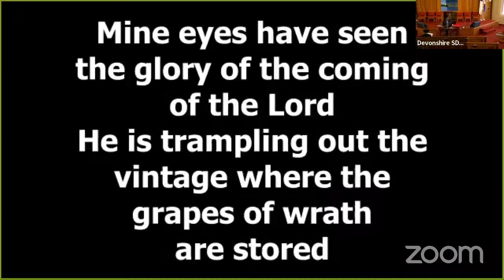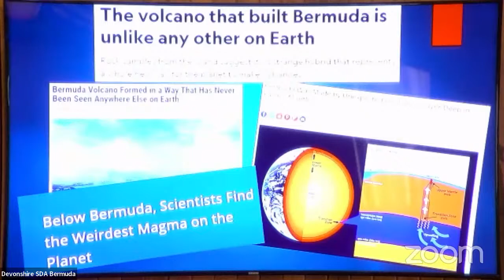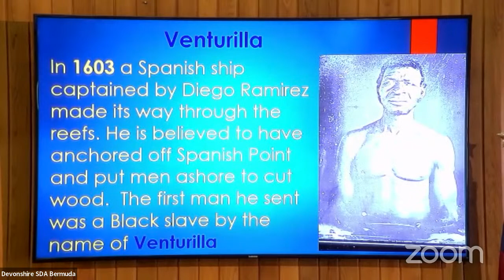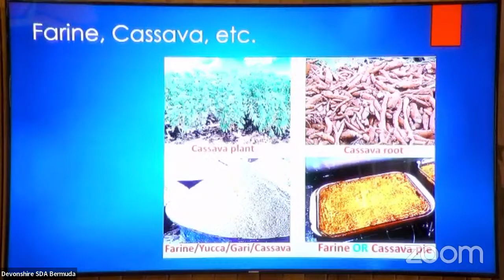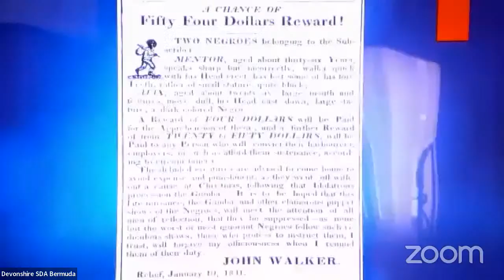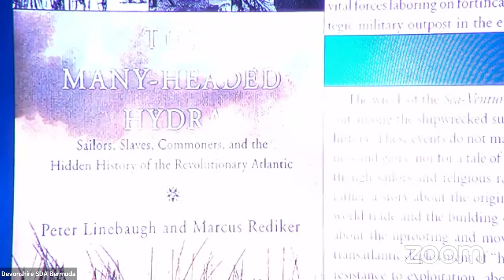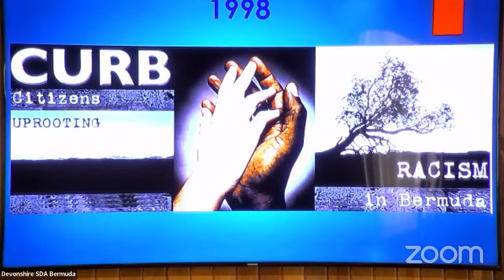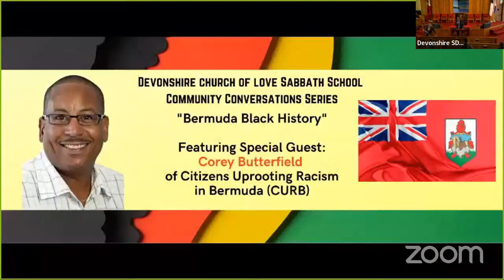Devonshire SDA Church of Love - Bermuda Black History, Pt. 3 - Corey Butterfield